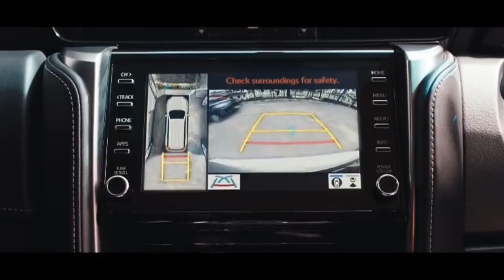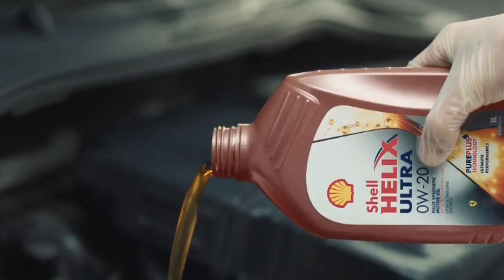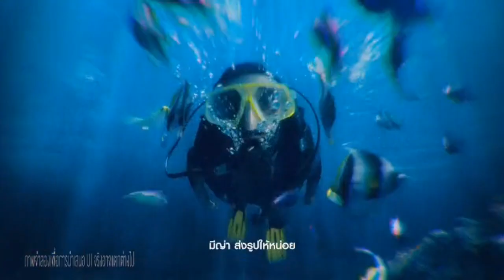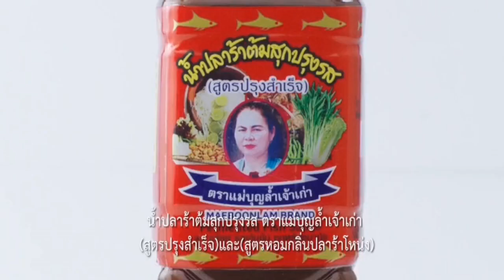โฆษณาไทย 2566 - 41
โฆษณาคั่น ในละคร 18มงกุฎสะดุดเลิฟ ทางช่อง 3 HD ในปีพ.ศ. 2566